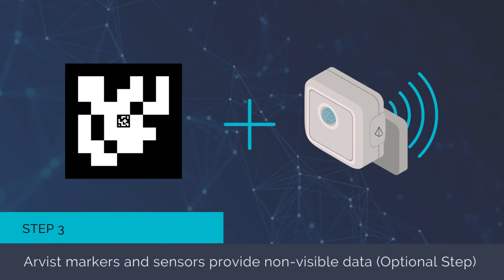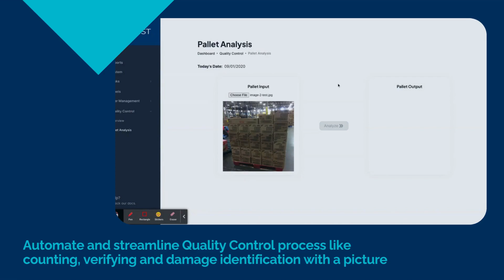Arvist Quality Control AI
Arvist allows warehouse operators to enhance their operations around quality and compliance by utilizing their current infrastructure such as security cameras, cell phone cameras, and WMS data. With the assistance of Arvist AI, warehouses can guarantee the accuracy of products during shipping and receiving, detect damages in real-time, minimize chargebacks, and greatly improve warehouse throughput with the aim of achieving a Perfect Order Index (POI) of over 99.99%.